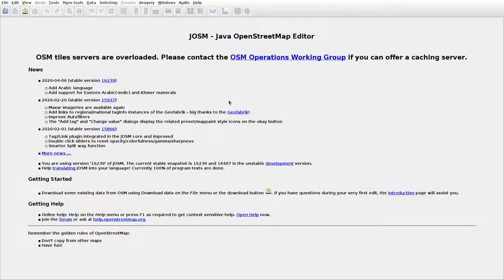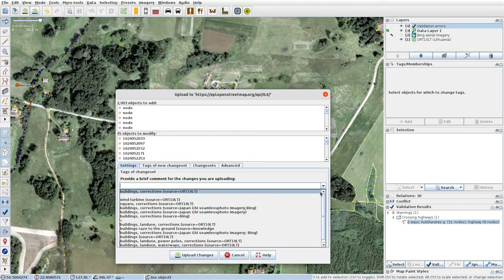JOSMrec0375 2020 05 15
Lithuania. Ančlaukys, Gudeliai, Torieliškiai. Tracing buildings (mainly) in JOSM for openstreetmap.